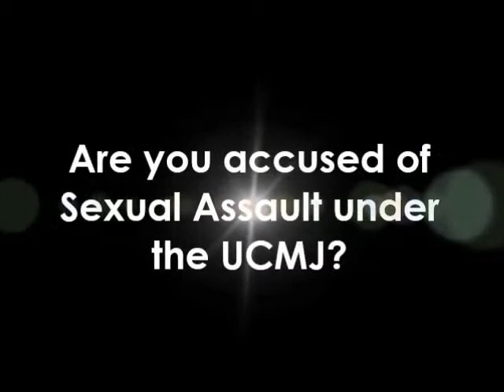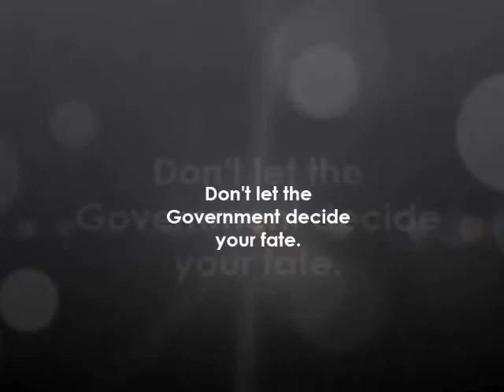Tyndall AFB - Sex Assault - Joseph Jordan UCMJ Law, Court Martial Defense Attorney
Military Defense Lawyer and Court Martial Attorney Joseph Jordan discusses his defense of service members facing sex assault court martial charges at Tyndall Air Force Base, Panama City Florida (Article 120 of UCMJ). Are you stationed at Tyndall Air Force Base?  Are you facing serious sexual assault charges?  My name is Joseph Jordan and I am a former Army Prosecutor.  I served a total of 11 years in the Army across Europe, Asia, and all over the United States.  I have successfully defended soldiers, sailors and airmen against serious sexual assault, rape and forcible sodomy charges.  I know what it takes to win these cases.  Make no mistake, the Government is coming after you.  The Army and the Air Force have created a witch hunt designed to aggressively prosecute any inkling of sexual assault.  The Army has even gone as far as to create a special task force of attorneys called special victim prosecutors.  These SVP's are typically Major's or Lieutenant Colonels.  Why is that important, well, the Judge Advocate that you are likely to be assigned is a junior to mid level CPT who typically has no reason to rock the boat on his career.  He has an endless supply of Rape Cases on his tracker.  But he also has an endless supply of article 15 and separation board clients to tend to as well.  These lesser actions suck up the preparation time he or she needs to properly handle your case.  Remember, these TDS counsel work for the same Army or Air Force that has decided to charge you with a serious sexual assault.  Don't take that lightly.  Joseph Jordan is ready to fight for your rights at Tyndall Air Force Base Panama City Florida!